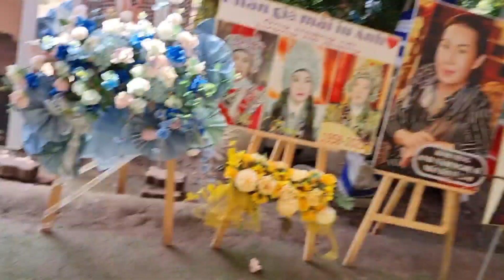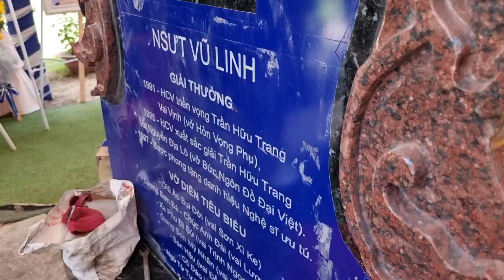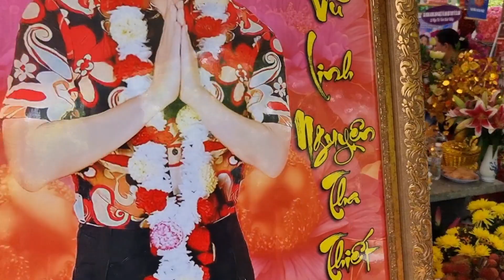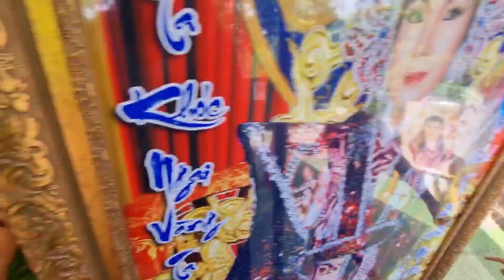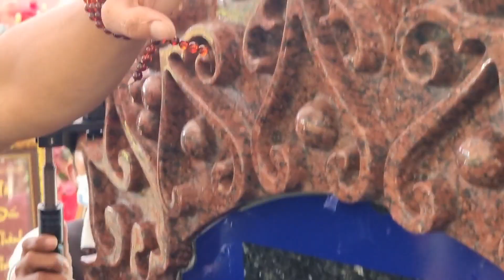Hồng Loan đổi khắc chữ pháp danh trên bia mộ NSUT Vũ Linh